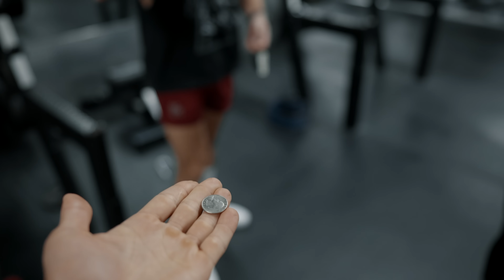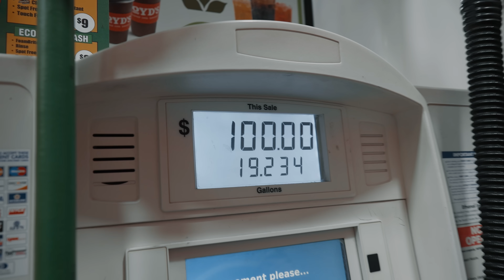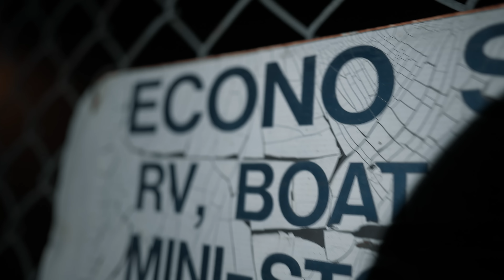Как я зарабатываю деньги в Америке | Трип из Лос-Анджелеса в Сиэтл | Aesthetic Life